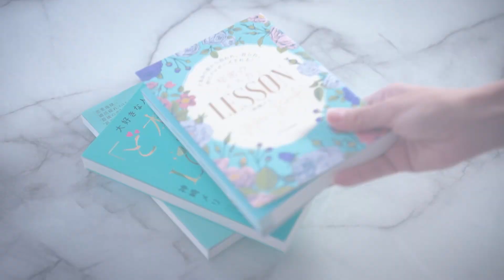【婚活】好きな人に出会えないのは、高望みだからなの？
●神崎メリの本●

男のトリセツ(男心が分からない貴女へ)

秘密のメス力LESSON(電撃婚したい貴女へ)

大好きな人のど本命になるLOVEルール(片思い・復縁・彼を恋に落とす方法が知りたい貴女へ)

魔法のメス力(なぜ自分が恋愛でうまくいかないのか？基本的な事を知りたい貴女へ)

神崎メリ

恋愛コラムニスト。1980年生まれ。
ドイツと日本のハーフ。

著者累計18万部

自身の離婚・再婚・出産という経験から「男心に寄り添い、しかし媚びずに、女性として凛と生きる力」を「メス力」と名付け発信中。